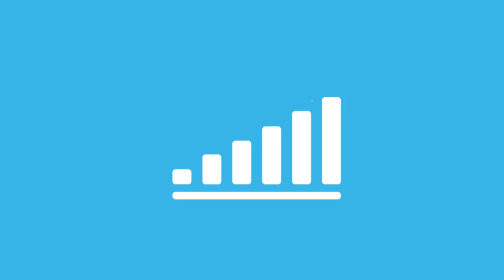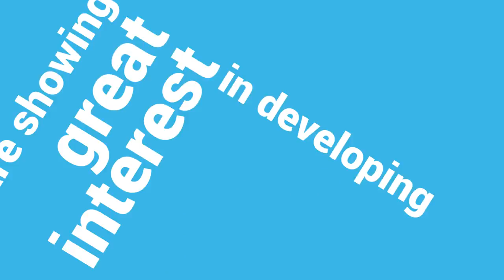Internet of Things 2016 retrospective and 2017 trends